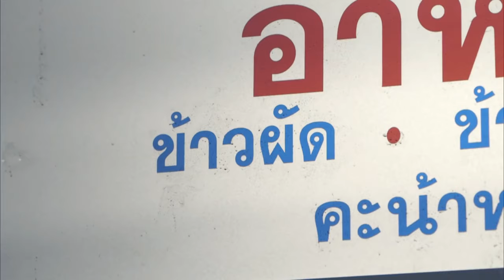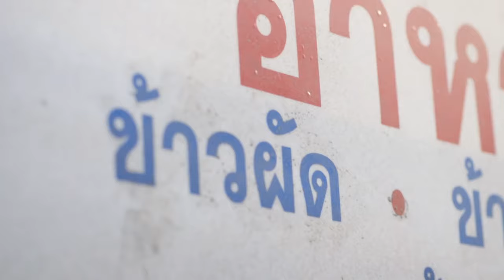Emotional Short Film That Will Break the Ice With Your Mother🥺😢 Try Not to Cry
A little girl who has difficulty communicating with her mother will make you cry when her confusion ends with a big surprise at the end of the movie.